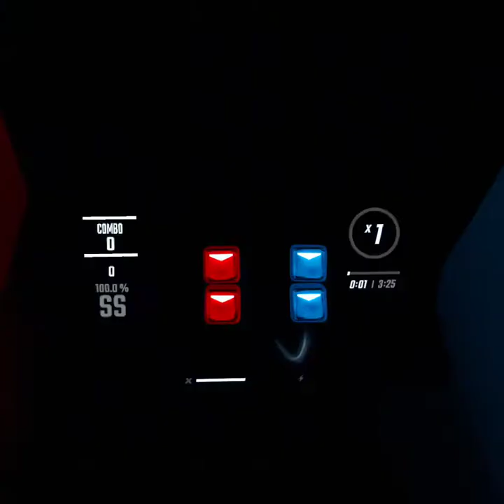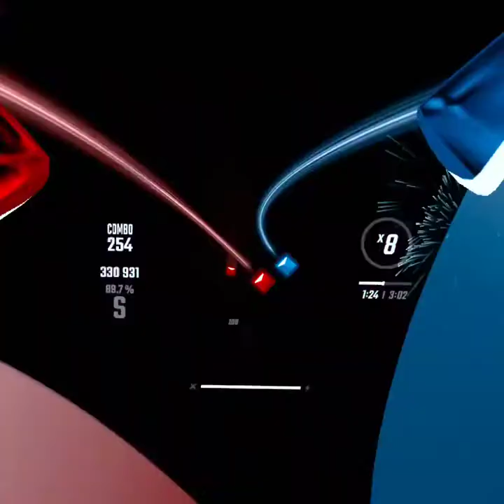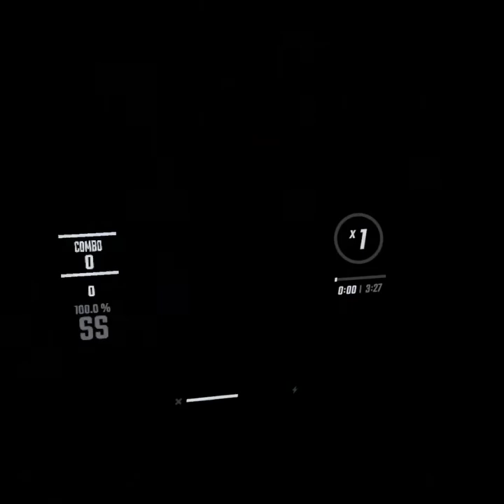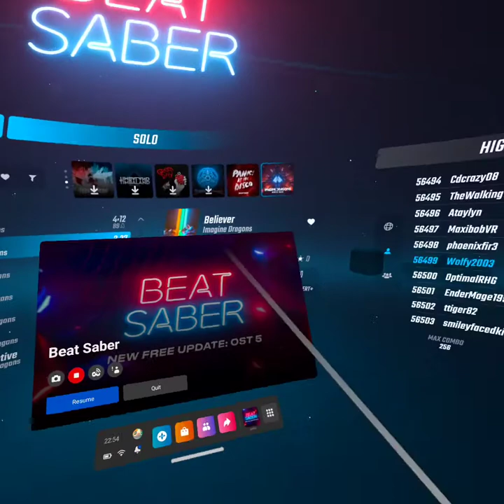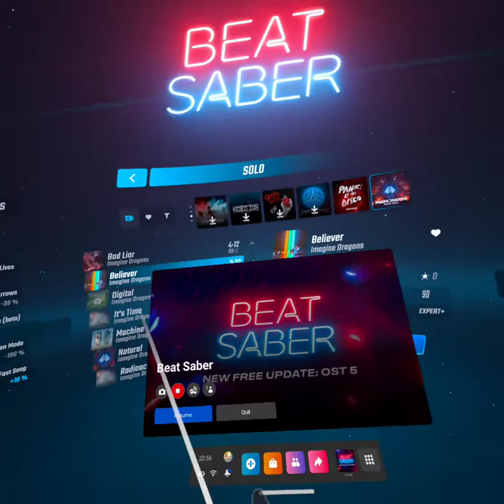Beat Saber OST V is here! first playthrough!| Oculus Quest 2 VR{no commentary, forgot to unmute mic}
i was so excited to make this that i forgot to unmute my mic in my settings therefore there ended up being no commentary and i had to remove the music otherwise id end up with another copyright strike and that would be my third one maybe, i don't know. i will do another video in the Beat Saber OST V pack where i commentate properly to do it justice, i just wanted to get this out for everyone in the meantime. it really sucks that i forgot that. im so sorry everyone. i hope everyone has a good day or night, wherever you are in the world. ~Firefur.